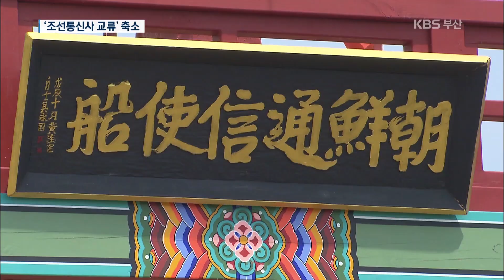한일 교류 중단 속…조선통신사는 축소 진행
[앵커멘트]

 한일 관계가 악화되면서 중단 위기에 놓였던 올해 조선통신사 사업이 우여곡절 끝에 축소 진행됩니다.

 하지만 부산시가 일본과의 행정교류를 잠정 중단한 가운데 민간교류에까지 영향을 미치면서 우려의 목소리도 나오고 있습니다.

 이상준 기자가 보도합니다.

[리포트]

 8월 3일부터 이틀간 일본 쓰시마에서 열리는 이즈하라항 축제는 '쓰시마 아리랑축제'라 불렸을 만큼 한국과 밀접합니다. 특히 조선통신사 행렬이 주 행사입니다.

 부산은 2002년부터 참가했는데, 최근 한일 관계 악화로 중단 위기에 처했지만, 조선통신사 기록물 세계기록유산 한일 공동 등재라는 상징성 등을 감안해 우여곡절끝에 참가가 결정됐습니다.

 이미연 부산문화재단 본부장[인터뷰]
 "평화사절이라는 의미를 좀 더 높여 나가고세계인들에게 그 의미를 전달해야 하는데 올해 한일 경색국면에서 그 의미가 빛나지 않을까..."

 그러나 문화재청이 올해 처음 운항예정이던 '조선통신사선 재현선'을 보내지 않는 등 참가 규모는 당초보다 절반으로 축소됐습니다.

 부산시가 일본과의 행정교류를 잠정 중단한 가운데 곳곳에서 일본과의 민간교류도 영향을 받고 있습니다.

 8월 부산국제코미디페스티벌 개최를 앞두고, 지난 27일 사전공연이 열렸지만 출연 예정이던 일본 코미디언의 공연은 취소됐습니다.

 본 행사에 초청된 3팀의 참석도 불투명합니다.

 조광식[인터뷰]부산국제코미디페스티벌 부집행위원장
 "코미디페스티벌이 문화공연이지만, 최근 한일관계 악화로 일본 코미디언을 초청은 했는데,계속 진행해야 할지 고심에 빠져 있습니다."

 이처럼 양국간에 문화와 인적 교류까지 영향을 미치면서 우려의 목소리도 나옵니다.

 박재욱 신라대[인터뷰]공공인재학부 교수
 "이와 같은 것들은 많은 시간을 갖고 형성된 상호간의 신뢰관계와 인간관계에 바탕하고 있기 때문에 이것을 중단하게 될 경우 회복하는 데 많은 시간이 필요하고.."

 경제계와 학계 등 민간이 주축이 된 부산-후쿠오카 포럼은 오는 9월 일본에서의 행사를 예정대로 치를 것으로 알려졌습니다.

 KBS뉴스 이상준입니다.